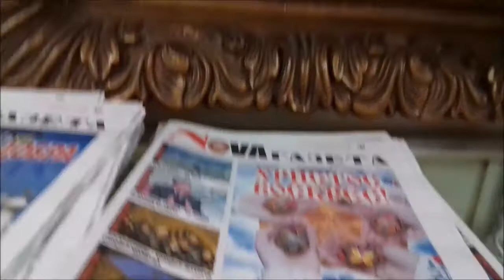Спасибо Google за Пасху.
Важно не то, что в корзинке. Важны помыслы. Пасха полит эмигранта.